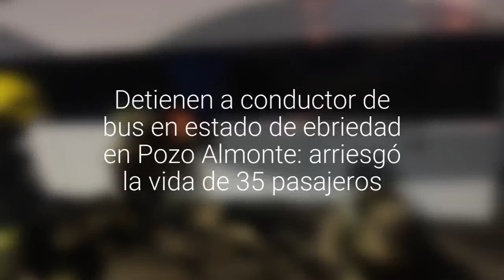Detienen a conductor de bus en estado de ebriedad en Pozo Almonte: arriesgó la vida de 35…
La máquina se salió de la ruta y las piedras dañaron el estanque de combustible.